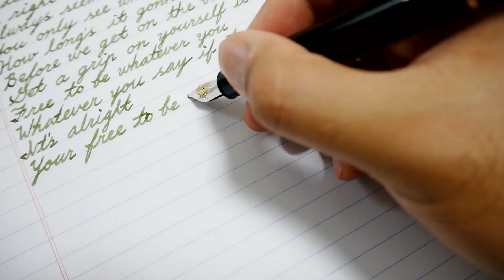[ASMR}만년필 사고싶어지는 영상, 만년필 쓰는 소리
글씨 강의 문의는 카톡 pencraft 로 연락주세요.

감사합니다.

덕분입니다.